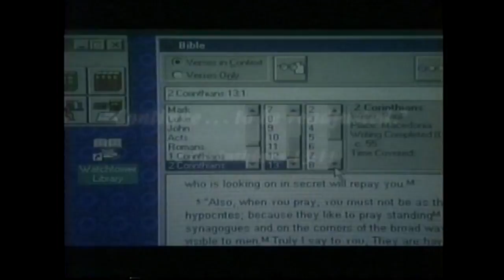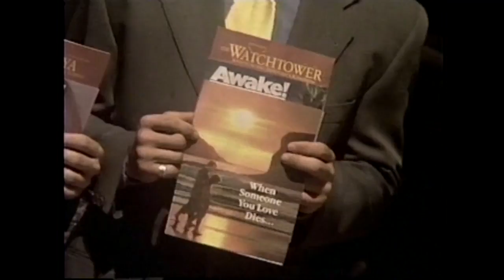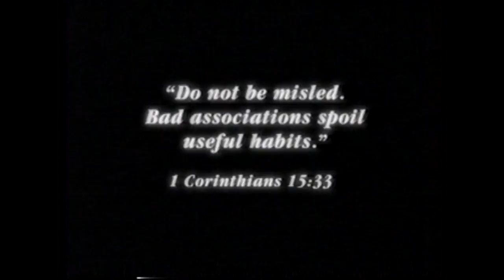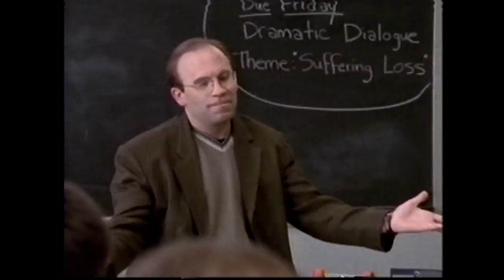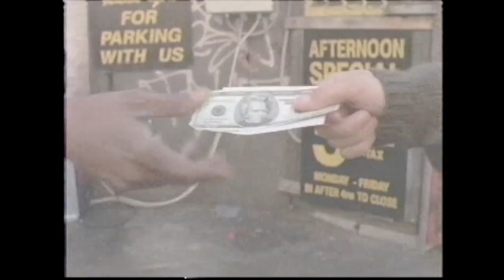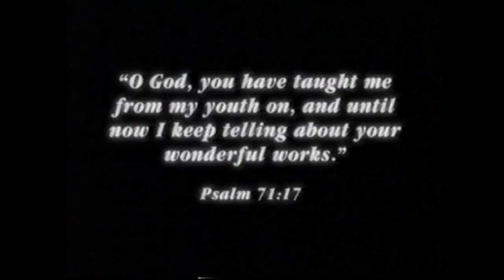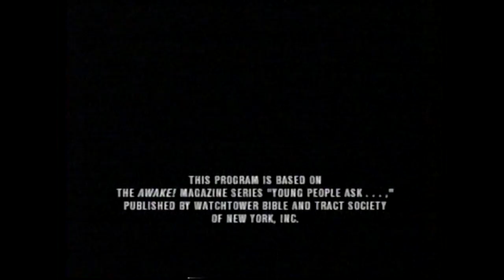How Can I Make Real Friends (1999)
MAKING FRIENDS is not always easy when
you're young. Finding friends may be
particularly challenging if you are a
Christian want friends who live by Bible
standards. This videos has therefore been
produced to help you learn how to make
friends -the right kind of friends! In the
style and spirit of the long-running Awake!
magazine series "Young People Ask...," this
program features candid interviews with
youths from the United States, Italy,
France, and Spain. It offers practical,
Bible-based answers to such questions as

*What are some roadblocks to friendship?

*What are some of the dangers of bad
associations?

*What is the most important friendship one
could have?

A highlight of this program is a true-to-
life contemporary drama-a story that echoes
the Bible account of Dinah. (Genesis,
chapter 34) We are sure that you will be
deeply moved by this drama as well as by
the rest of this instructive program.

[This upload is for non-profiting, preservation purposes only. Remixing is encouraged.]